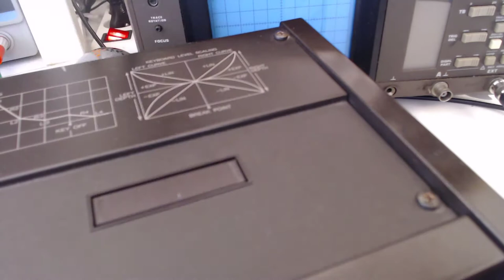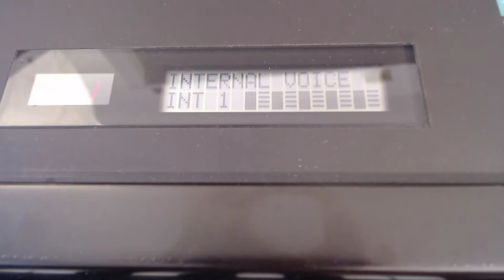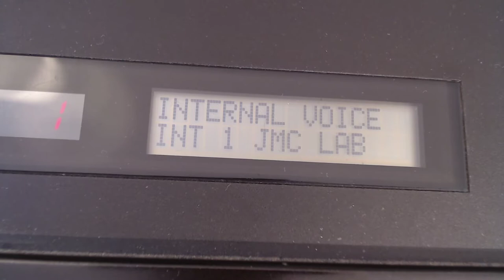Réparation d'un synthé Yamaha DX7 - Ça tourne (presque) mal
Enfin une vidéo d'électronique où je répare un synthétiseur Yamaha DX7 qui a besoin d'une pile de sauvegarde neuve.

Bon en fait ma pile de rechange était cuite, mais au moins avec un support c'est facile d'en changer à nouveau.